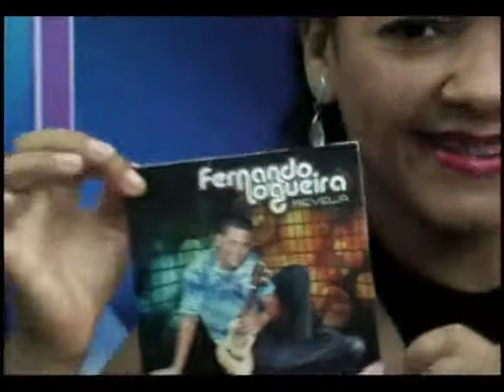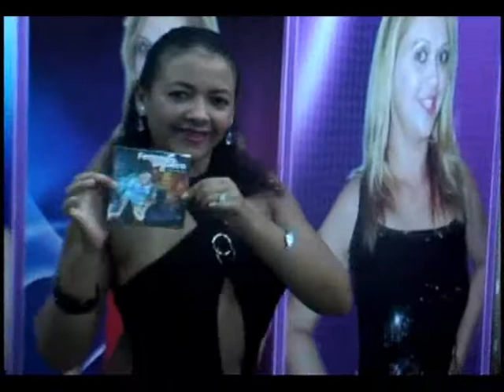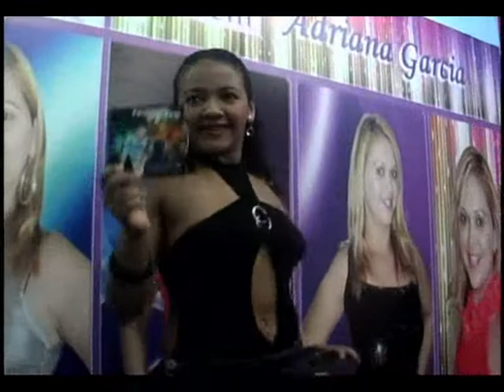Fernando Nogueira no Programa TV Show Variedades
Pagode Ao Vivo.